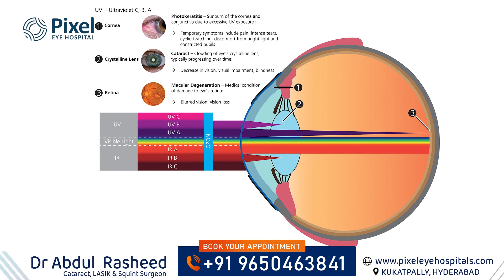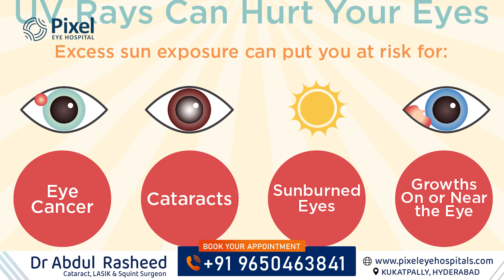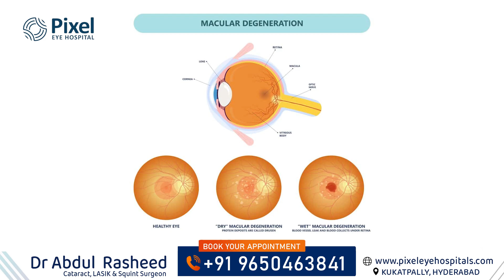Benefits of UV protection glasses | సన్ గ్లాసెస్ మరియు UV రక్షణ గురించి వాస్తవాలు | Dr Abdul Rasheed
What are UV rays?
UV rays, also known as ultraviolet rays, are a form of invisible radiation emitted by the sun. There are three types of UV rays - UVA, UVB, and UVC. UVA and UVB are the ones that can harm our eyes and skin, while UVC is mostly absorbed by the Earth's atmosphere.

Effects of UV rays on our eyes
Prolonged exposure to UVA and UVB rays can have damaging effects on our eyes. They can increase the risk of developing cataracts, a clouding of the eye's lens that can cause blurred vision and eventually lead to blindness. UV rays can also contribute to the development of macular degeneration, a condition that damages the central part of the retina and can lead to vision loss.

Benefits of UV protection glasses
Now, you may be wondering how we can protect our eyes from these harmful UV rays. The answer is simple - UV protection glasses. These glasses are specially designed to block out UVA and UVB rays, providing an extra layer of protection to our eyes. They act as a shield, preventing these rays from reaching the delicate tissues of our eyes and causing damage.

Dr.Abdul Rasheed
MBBS M.D.(AIIMS),
Consultant Ophthalmologist,